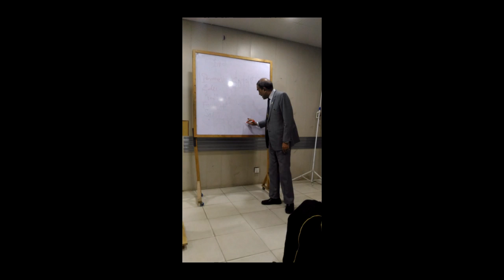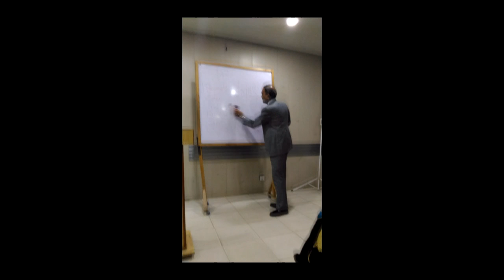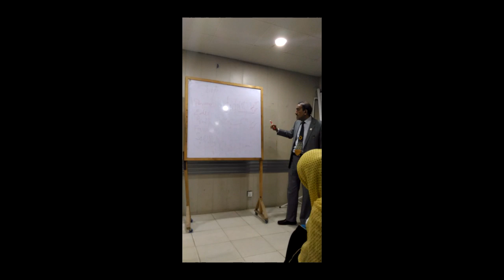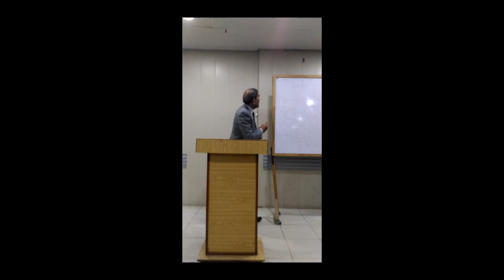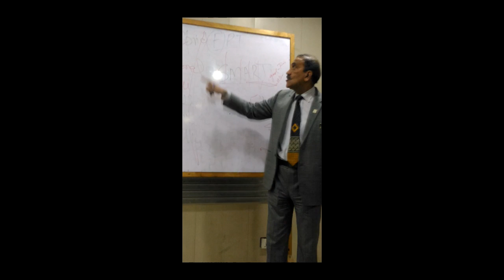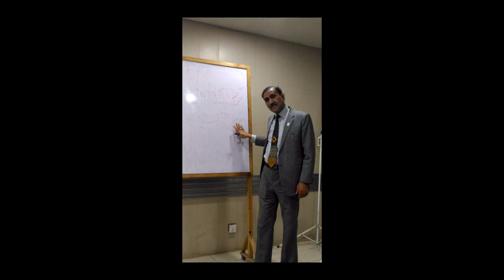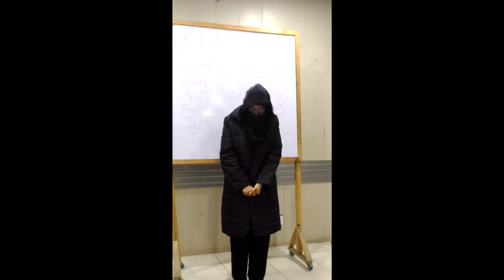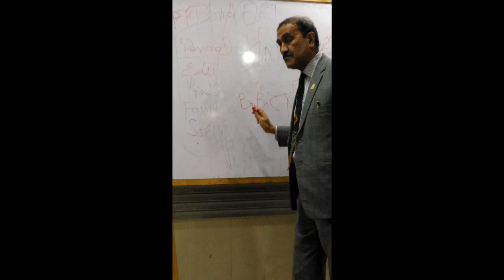How to Plan year 2019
It is because planning tells us what to do, how to do it and when to do it. ... Therefore, planning becomes necessary to keep a good control. Helps to achieve objectives